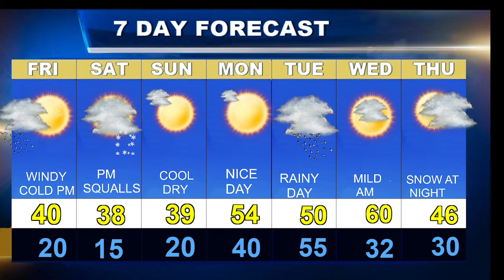Weatherblast Forecast Updated on 2/18/22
A windy day in Boston.